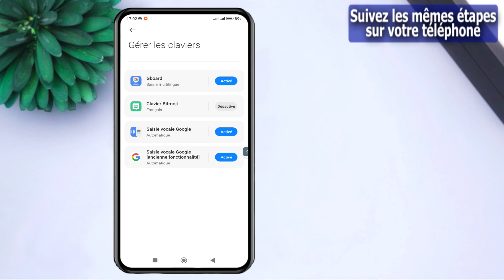comment Activer - Désactiver Annuler la correction automatique sur Xiaomi Redmi Note 10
Apprenez comment désactiver facilement la correction automatique sur votre Xiaomi Redmi Note 10 grâce à ce tutoriel étape par étape. Que vous préfériez avoir un contrôle total sur votre saisie ou simplement désactiver la fonction temporairement, nous avons ce qu'il vous faut. Regardez maintenant pour découvrir comment activer et désactiver la fonction de correction automatique sur votre Xiaomi Redmi Note 10. Ne laissez pas la correction automatique vous gêner dans vos messages, prenez le contrôle de votre expérience de saisie dès aujourd'hui ! . . .